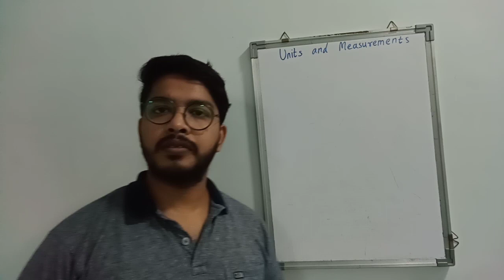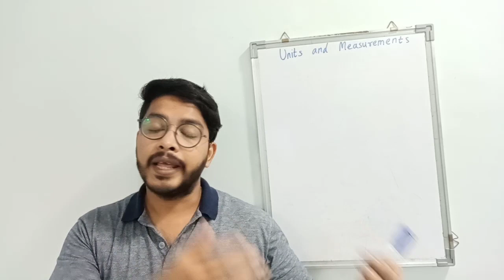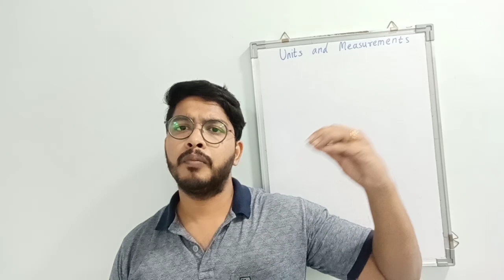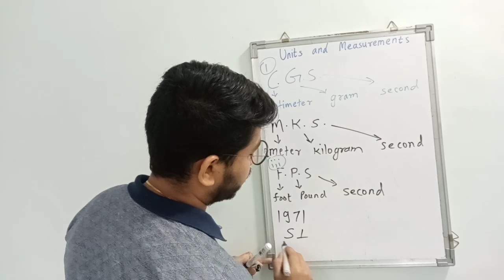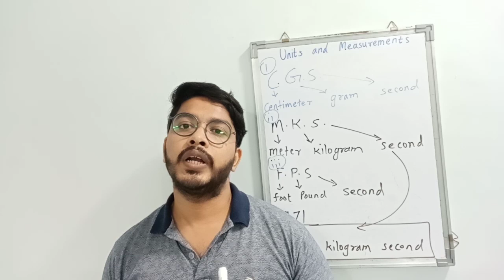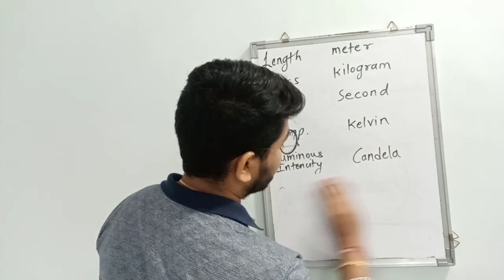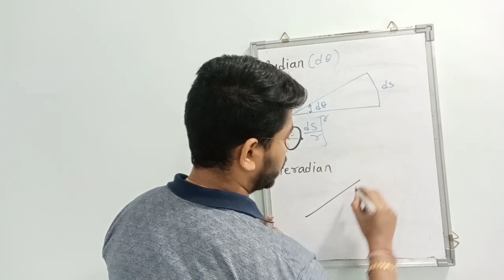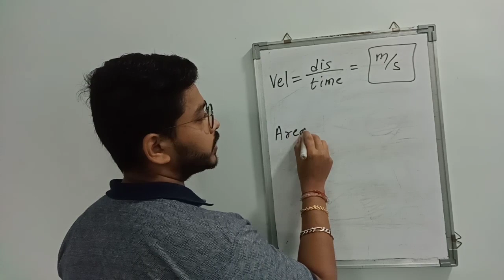Units and measurement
Physics units JEE NEET Prasad sir